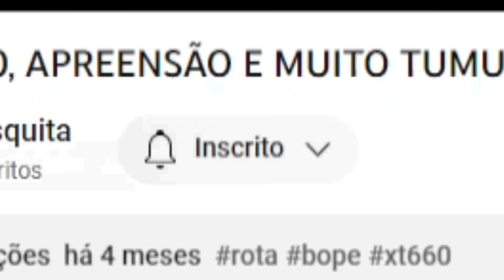essa FUGA acabou em CONFUSÃO